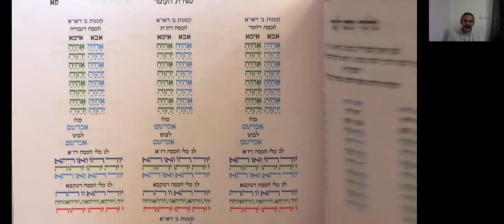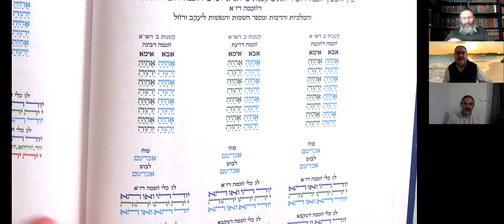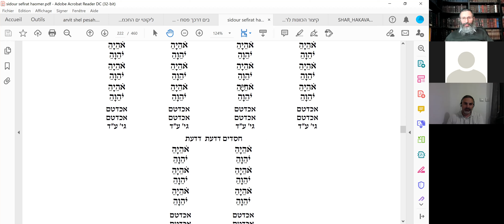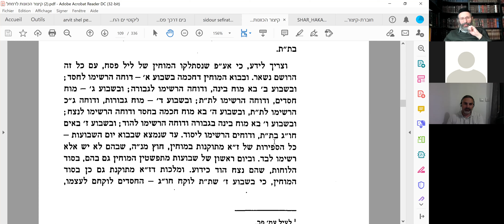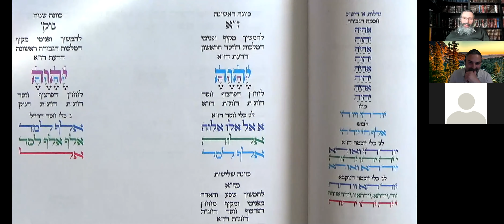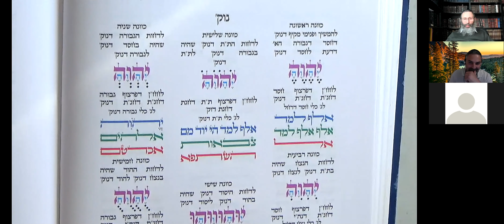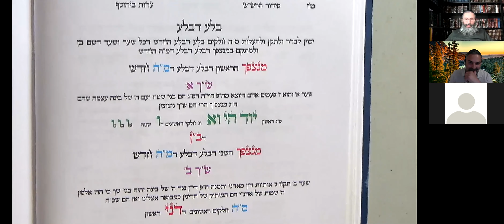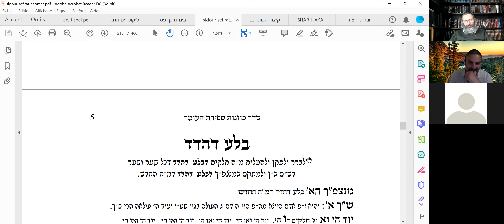Les kavanot du Omer d'après le Arizal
Kavanot du Arizal sur la sefirat Haomer